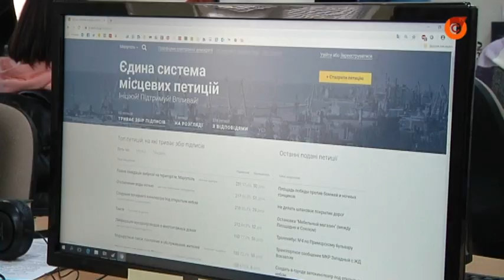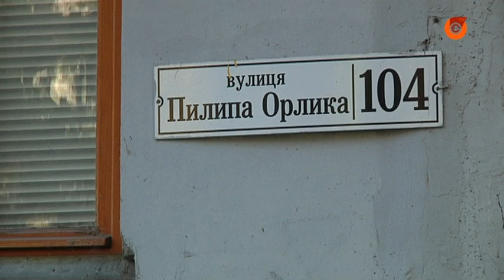Мусоропровод - заваривать или оставлять - жители Мариуполя не могут договориться